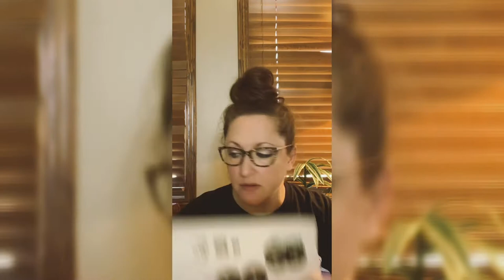Mail Call! Baldeagle 1908, Mr Big T and ITSMEBRIAN 😊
Mail call